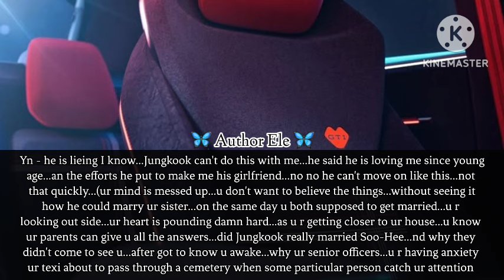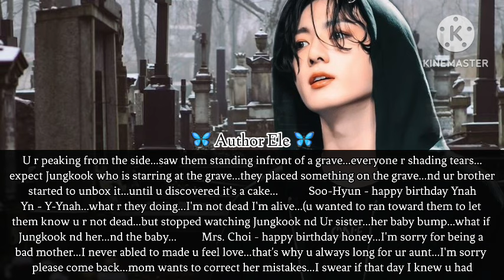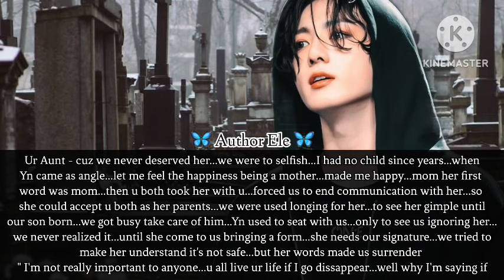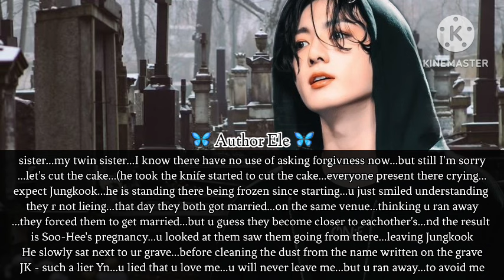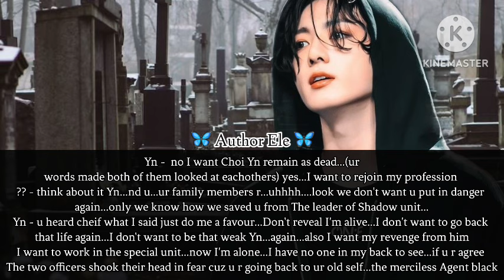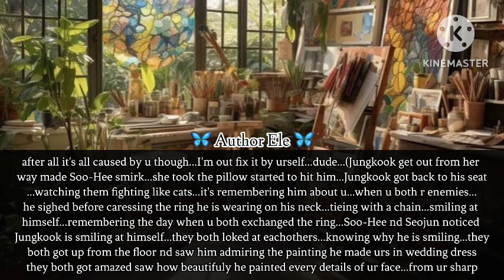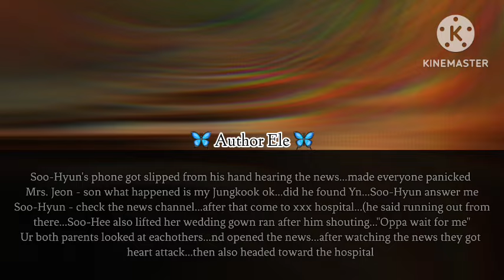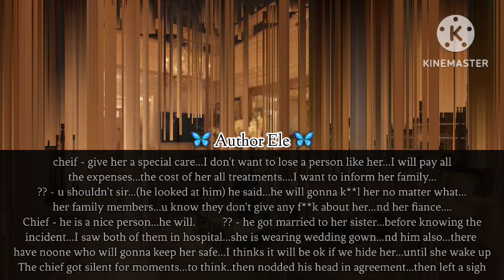{𝐀 𝐒ⱺυᥣ 𝐎𐓣𝖼𝖾 𝐘ⱺυ𝗋𝗌 𝐍ⱺω 𝐋ⱺ𝗌𝗍} - 𝚁𝚄𝙽𝙽𝙸𝙽𝙶 𝚃𝙾 𝚄𝚁 𝙴𝚇 𝙰𝙵𝚃𝙴𝚁 𝚆𝙰𝙺𝙴 𝚄𝙿 𝙵𝚁𝙾𝙼 𝙲𝙾𝙼𝙰 𝙾𝙽𝙻𝚈 𝙵𝙸𝙽𝙳 𝙷𝙸𝙼 𝙼𝙰𝚁𝚁𝙸𝙴𝙳 𝚃𝙾 𝚄𝚁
-𝑇ℎ𝑒 𝑠𝑡𝑜𝑟𝑦𝑙𝑖𝑛𝑒
--𝑒𝑑𝑖𝑡𝑠
-𝐼𝑛𝑡𝑟𝑜
--𝑂𝑢𝑡𝑟𝑜